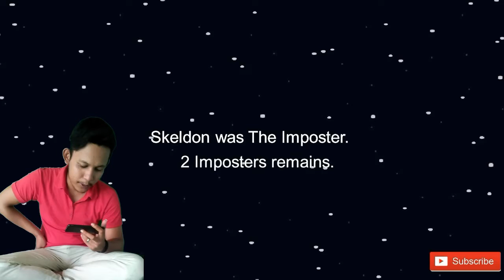Among us tapi kok minecraft 😨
Assalamualaikum wr.wb

  Apa kabar sobat warkop ? kami harap kalian semua sehat walafiat amin.

  Channel warkop da muz adalah channel yang berisi konten komedi pendek,cover lagu,vlog,challenge,film pendek dan hal-hal dalam hidup dan warkop da muz berisi talenta anak anak remaja yang berasal dari minang kabau sumatra barat dan kami bercita-cita ingin menjadi konten creator yang bisa selalu menghibur kalian semua dan bisa terus berkarya.

 Nama-Nama talenta/crew warkop da muz
- anuar muslim (ketua)
- fijai fernando (ide creator/cameramen)
- apdes rinal (asisten cameramen)
- risno federiko (editor/talent)
- rahmad fadhil (editor/talent)
- jeans vrayoga (talent)
- fahrul rozi (talent)
- rijalul radit fikri (talent)
- hidayatullah (talent)
- muhammad sabri (talent)
- ihsan utama (talent)
- abdur rahim(talent)
- oji (talent)
- muhammad (talent)
- wiko joni (penasehat)

channel warkop da muz link;